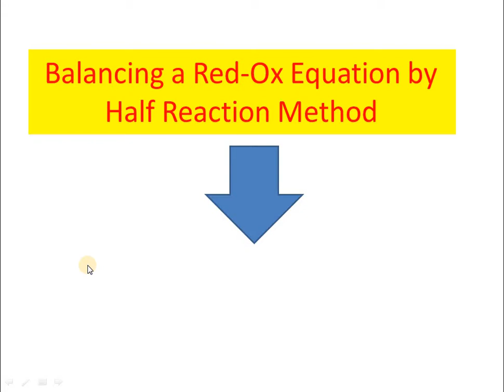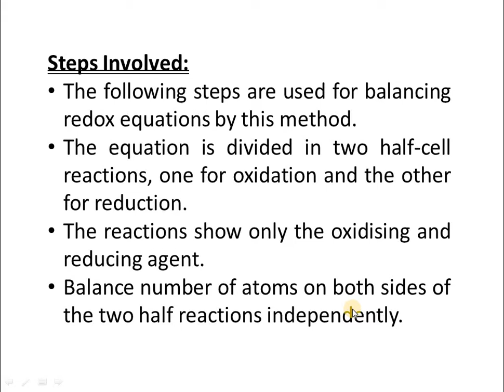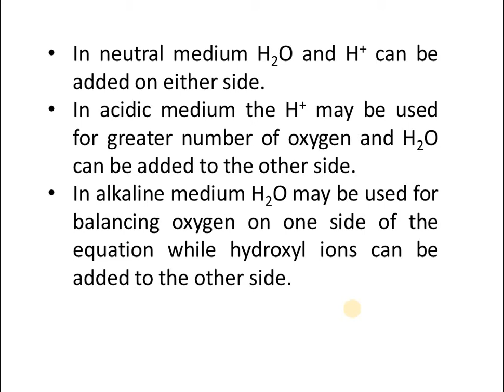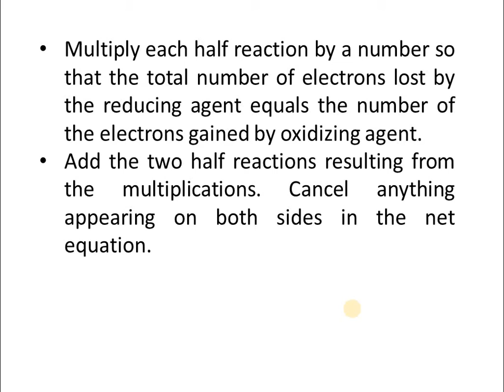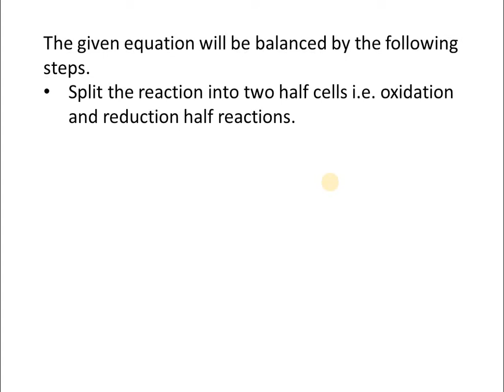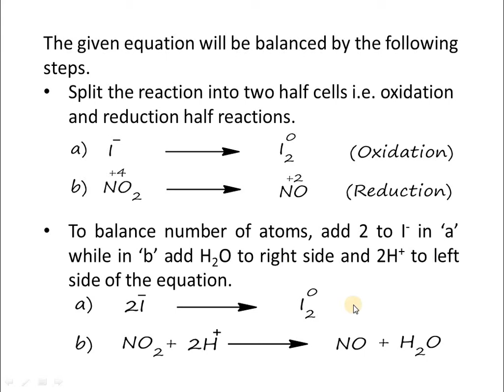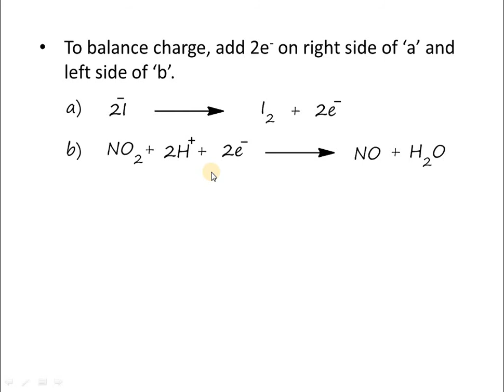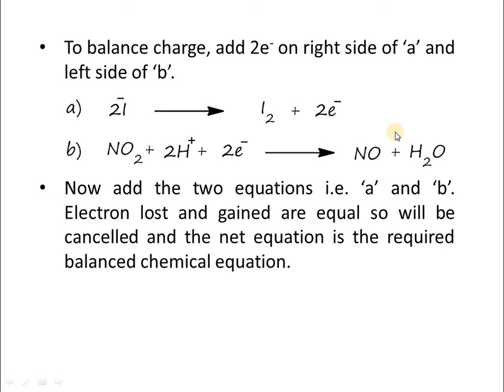Balancing a redox equation by half reaction method | Ion exchange method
Discuss balancing redox reactions by half reaction method.
Ans: Introduction: This method of balancing is also called ion electron method. No oxidation numbers are assigned in this method. It applies to redox reactions taking place in aqueous medium.
Steps Involved:
The following steps are used for balancing redox equations by this method.
i. The equation is divided in two half-cell reactions, one for oxidation and the other for reduction.
ii. The reactions show only the oxidising and reducing agent.
iii. Balance number of atoms on both sides of the two half reactions independently.
iv. In neutral medium H2O and H+ can be added on either side.
v. In acidic medium the H+ may be used for greater number of oxygen and H2O can be added to the other side.
vi. In alkaline medium H2O may be used for balancing oxygen on one side of the equation while hydroxyl ions can be added to the other side.
vii. Balance the charge by adding electrons to the side deficient in negative charge.
viii. Multiply each half reaction by a number so that the total number of electrons lost by the reducing agent equals the number of the electrons gained by oxidizing agent.
ix. Add the two half reactions resulting from the multiplications. Cancel anything appearing on both sides in the net equation.
x. Check the final equation by counting the number of atoms and the net charge on either side.